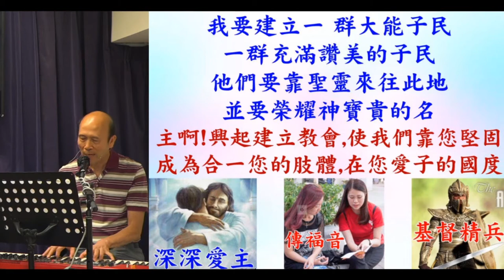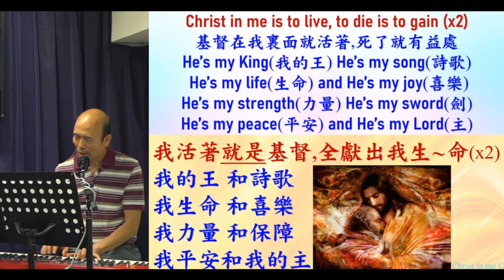葉牧師帶領敬拜帶領弟兄姊妹進入神強烈的同在 2020.11.08